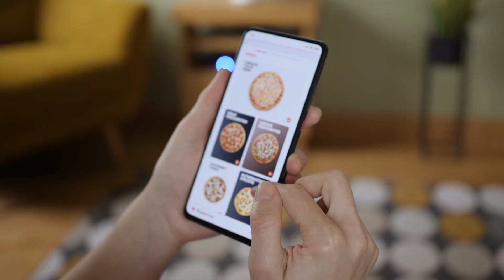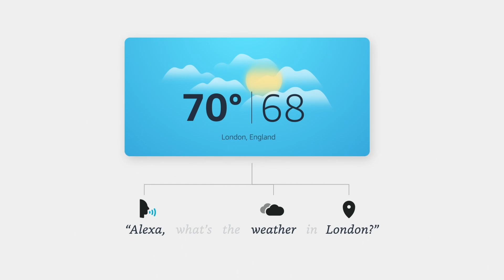Explorations: AI and the Age of Self | Amazon Web Services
Amazon's VP of Natural Understanding, Prem Natarajan, discusses the future of artificial intelligence and the areas of research in self-awareness, self-learning, and self-service that will ultimately make AI like Amazon Alexa more conversational, useful, and seamlessly integrated into our day-to-day lives.